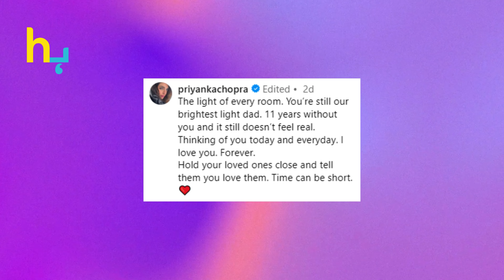Priyanka Chopra's Emotional Tribute To Her Late Father | Hungama Express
Priyanka Chopra's Emotional Tribute To Her  Late Father